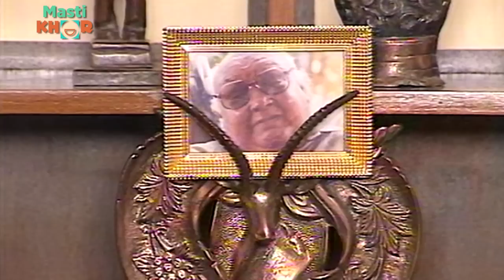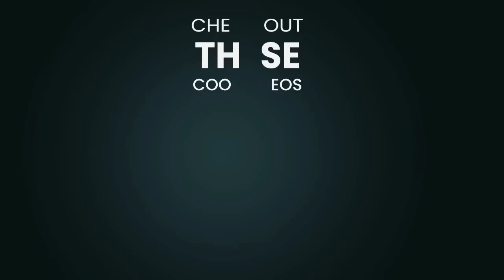शर्माजी का भूत | Shrimaan Shrimati | Ep - 77 | Watch Full Comedy Episode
Keshav's boss informs his wife that he is going for a business meeting to London along with Sapna. Later, Kokila reads the news in newspaper that the plane crashed in which Keshav's boss was traveling. Further, Keshav organizes a funeral for his boss in the office. Watch this entire episode to know what happens next.